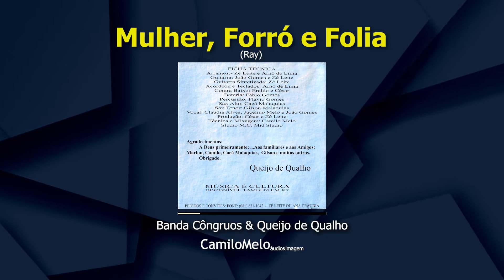Banda Côngruos & Queijo de Qualho - Mulher, Forró e Folia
Mais uma publicação de trabalhos gravados aqui no estúdio, essa é uma gravação original de 1998.

Autor: Ray
Cantor: Jucelino Melo

A Banda Côngruos marcou como um dos capítulos mais importantes da história da música no sertão pernambucano. Tornou-se uma das grandes bandas de baile dos anos 70 e 80 e por ela passaram grandes músicos que foram referência para toda uma geração. No fim dos anos 90 gravaram este disco de forró assumindo o sugestivo nome de Queijo de Qualho. João Gomes, Jucelino Melo e Cláudia ALves dividiram os vocais.

Ficha técnica:
Arranjos: Zé Leite e Arnô de Lima
Guitarra: João Gomes e Zé Leite
Guitarra sintetizada: Zé Leite
Acordeon e teclados: Arnô de Lima
Contra baixo: Eraldo e César
Bateria: Fábio Gomes
Percussão: Flávio Gomes
Sax alto: Cacá Malaquias
Sax tenor: Gilson Malaquias
Vocal: Cláudia Alves, Jucelino Melo e João Gomes
Produção: César e Zé leite
Técnica e mixagem: Camilo Melo